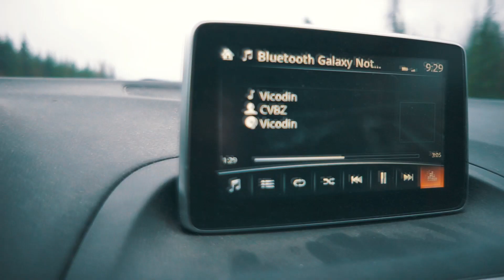My Polygraph Test... | THE SHOW EP. 1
Taking my polygraph test for the INBF Edmonton Show 2017

My name is Danny and I lost 140lbs. Now I start my first bodybuilding prep and I would love for you to follow along with me on this new journey, thanks!